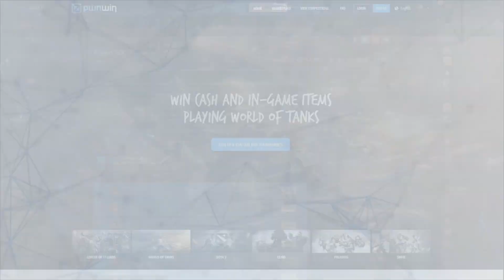Паника! Ужас! Азиатские Читы!